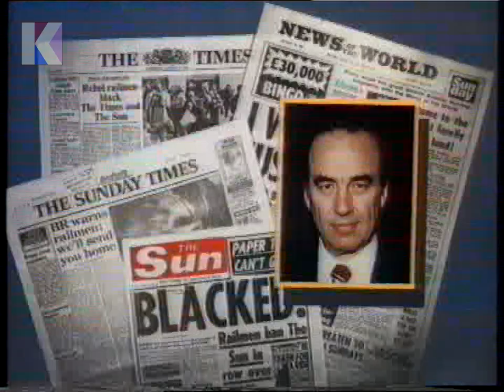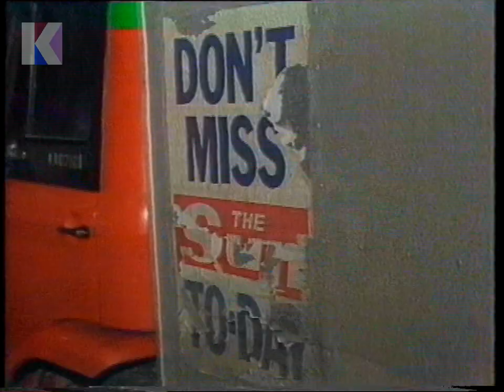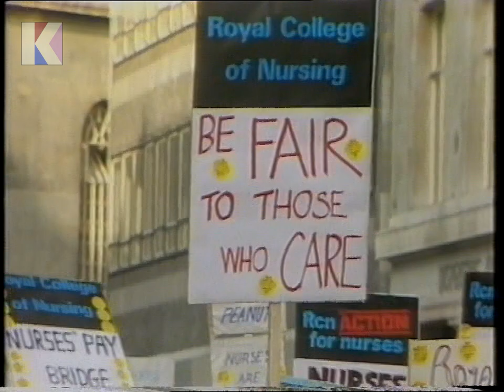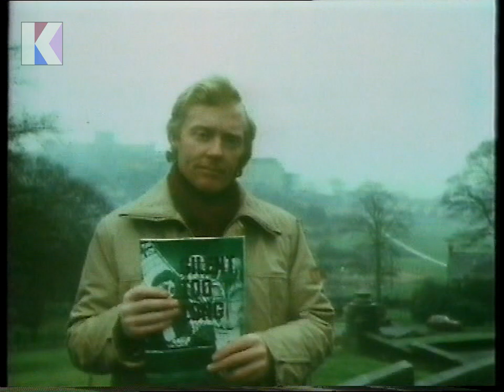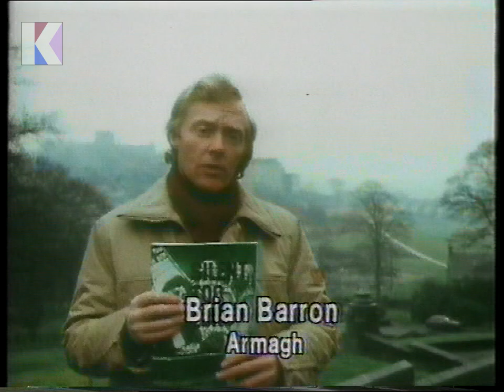Here is the News! - with Jan Leeming Sunday 24th January 1982 BBC1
Here is the News! - with Jan Leeming Sunday 24th January 1982

Bulletin: Late Evening News
Channel: BBC1
Date: Sunday 24th January 1982
Time: 10.30pm approx.
Newscaster: Jan Leeming